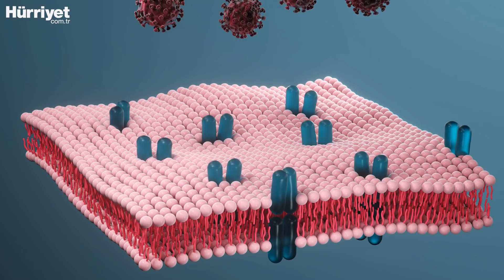Mevcut Tedavi Yöntemleri ve Çalışmalar Mutasyonla Başa Çıkabilir mi?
Dünya Sağlık Örgütü Koronavirüs'ün İngiltere'de geçirdiği mutasyonun ardından yayılma hızının yüzde 70 arttığını belirterek alarma geçti. Bazı Avrupa ülkeleri İngiltere'ye uçuşlarını kısıtlamaya başladı. Bilim Kurulu Üyesi Prof. Dr. Tevfik Özlü bu yeni durumu değerlendirdi. Virüsün yayılma hızı artarken tahrip gücü de arttı mı? Bugüne kadarki aşı çalışmaları boşa mı gitti? Mevcut tedavi yöntemleri bu mutasyonla da baş edebilir mi? Prof. Dr. Özlü bu sorulara cevap verdi...